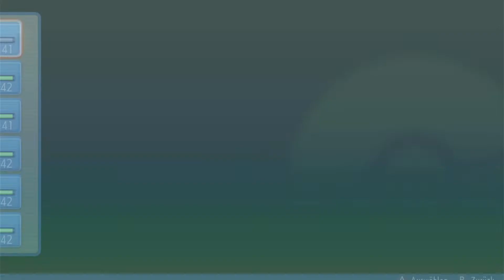Pokémon Leuchtende Perle - 37 " So habe ich nie eine Runde gewonnen"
Das war echt super lustig!